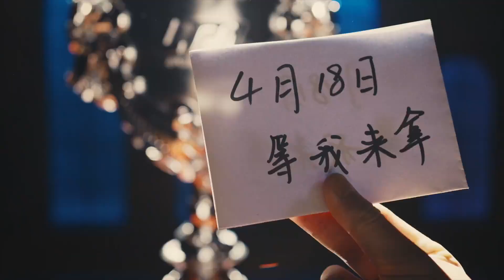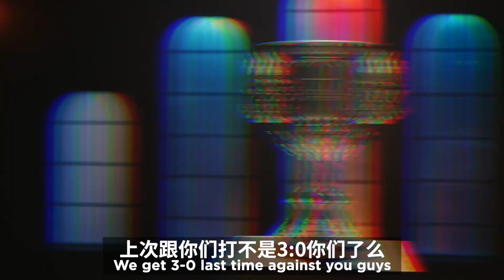FPX vs RNG TRASH TALK | 2021 LPL Spring Finals!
We're ONE DAY away from the 2021 LPL Spring GRAND FINALS, and the players are ready to win it all! But before that, let's hear what some of them have to say about each other...